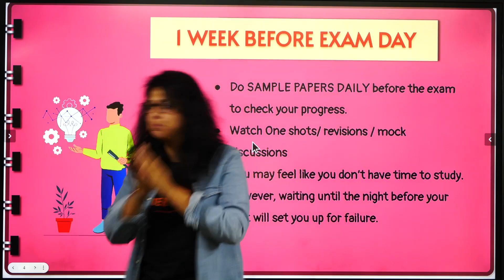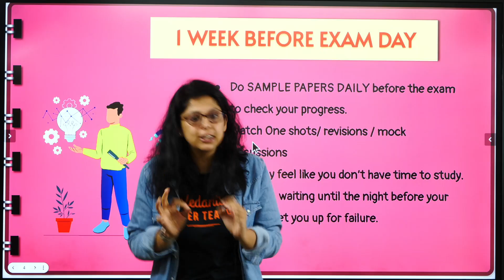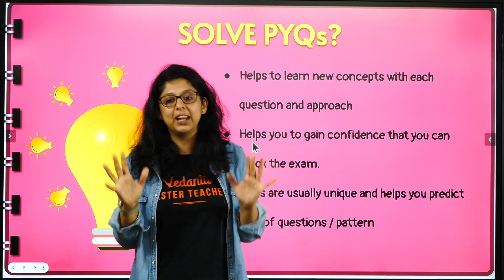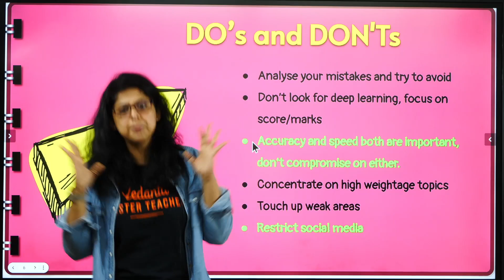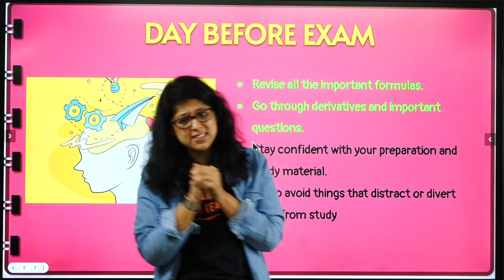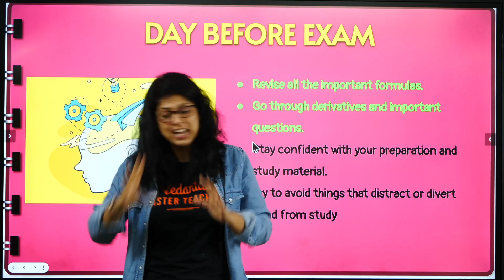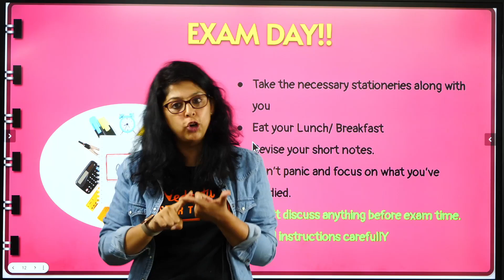If I Started My Physics Preparation TODAY, I’d DO THIS! 😱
Check out this NEET 2023 CRASH COURSE Right Now!

how to score 97 in 12th science
how I scored 97 in boards
rank in the 12th board